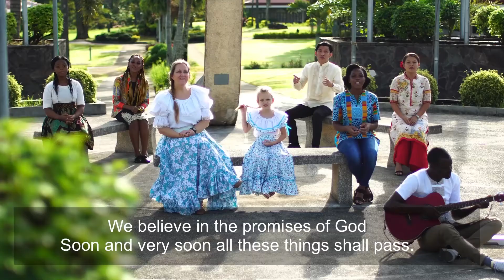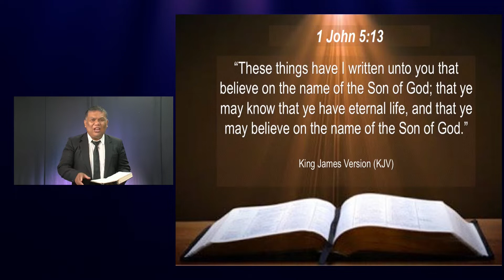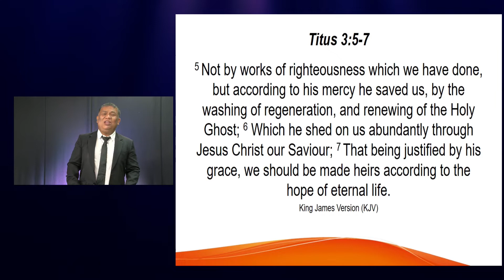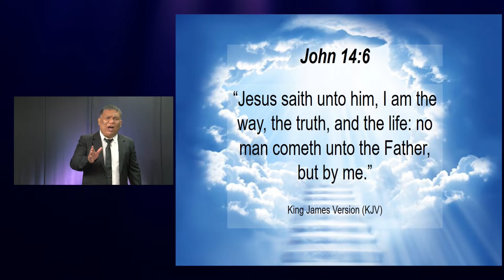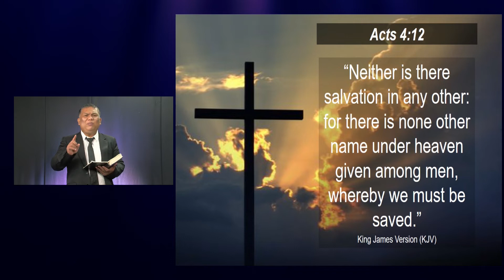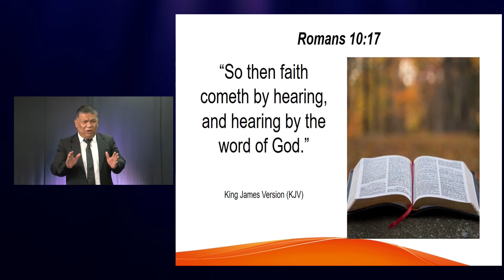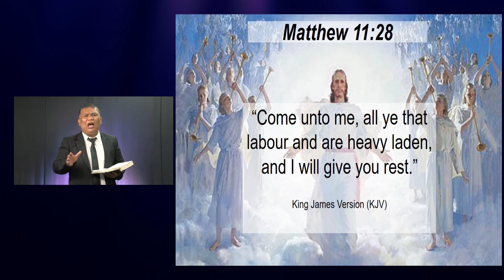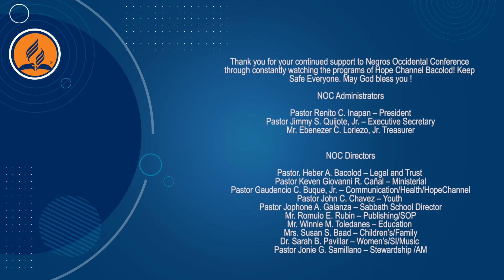The way to eternal life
Negros Occidental Conference Nightly Topics